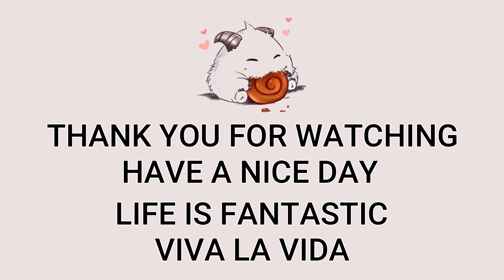Illaoi Top VS Aatrox | EUNE GrandMaster Patch 13.17